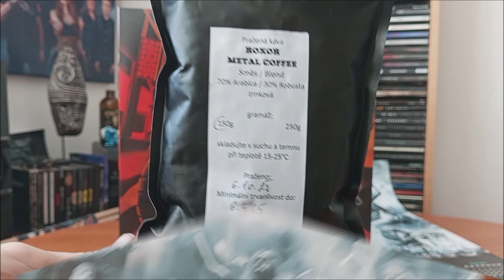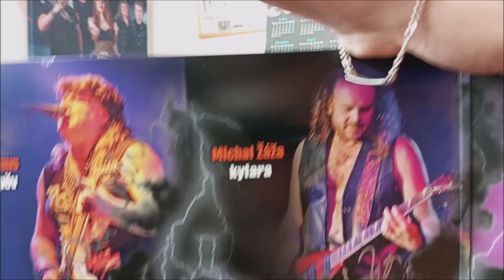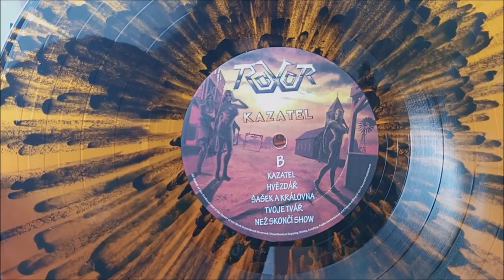LP / Roxor – Kazatel / 2016 / Orange-Black Marble vinyl 2023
Sedmé album Československé kapely Roxor v podání :  Roman Matěj Veselý, Julius Botoš, Dominik Reissaus, Martin Hollandr, Lucie Třešňáková, Michal Žáža, Ondřej Marek